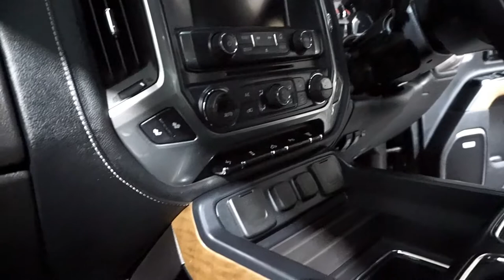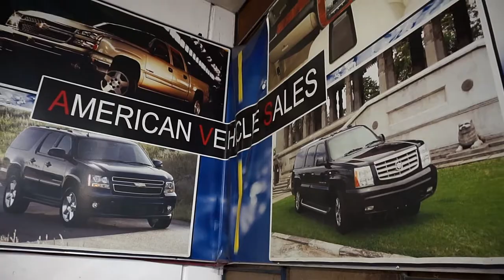Chevrolet Silverado with AutoTriz™ paint protection by Melbourne mobile detailing